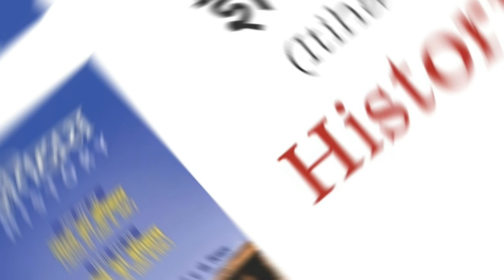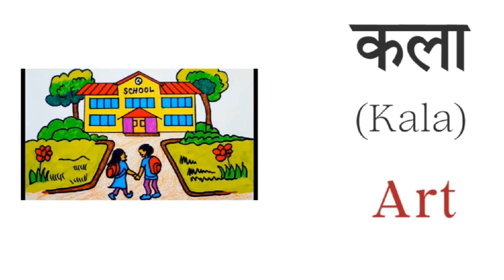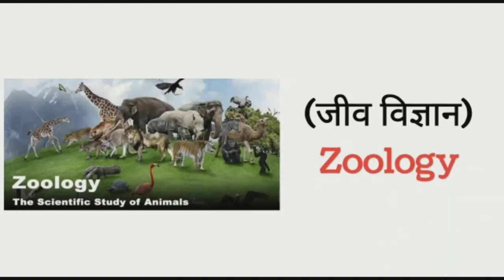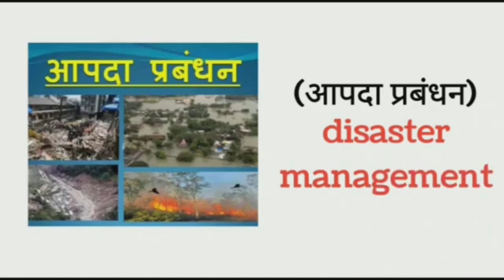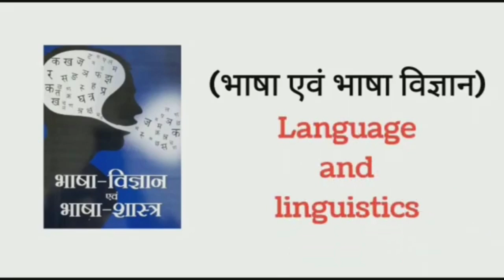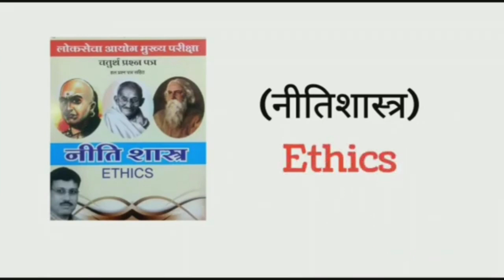All Subjects name in English And Hindi||School subjects Name list a-z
All Subject Name List English and Hindi
All Subject Name List English and Hindi pdf
All Subject Name Hindi and English
सभी विषयों के नाम इंग्लिश में
विषयों के नाम हिंदी में
25 Subject Name
25 Subject Name List
15 Subject Name
25 subject name pdf
school subject name list
school subject name in capital letter
school subject name in english
school subject name generator
school subject name
school subject name hindi
longest school subject name
high school subject name
All subjects List
school subjects list a-z
School subjects in alphabetical Order
School subjects high school
Subject Name List
Subjects in school elementary
sCHOOL SUBJECTS
Ceography
English
Mathematics